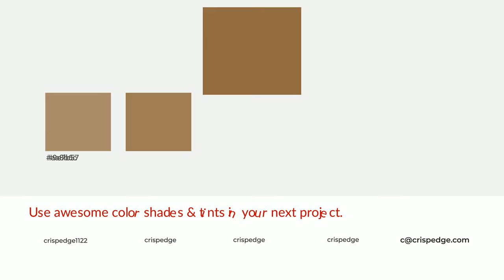Shades & Tints of Antique Bourbon color 926b43 A Cool Brown color 815f3b #715334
Shades of Antique Bourbon color 926b43 Cool Shades of Antique Bourbon color with Brown hue for your project!

Shades
Hex 815f3b

Tints
Hex 9e7b57